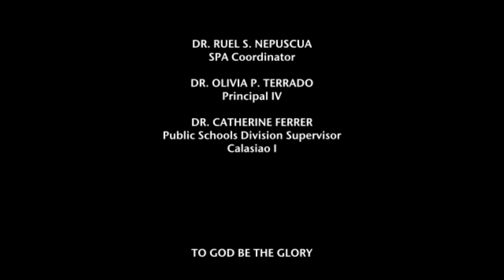Selfless Love Calasiao 1